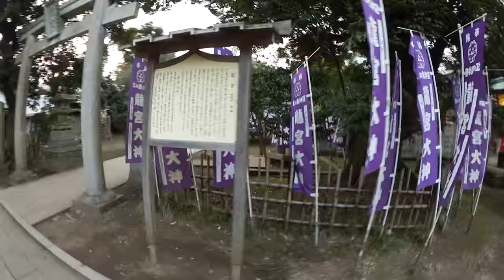La magnifique ville de Kamakura | VLOG JAPON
C'est parti pour Kamakura, ville de surfeurs où repose Bouddha depuis 1252 ; ainsi que pour l'île d'Enoshima, remplie de chats et de cerisiers en fleurs !

Merci à tous d'avoir regardé cette vidéo, j'espère qu'elle vous a plus !
N'hésitez pas à me laisser un commentaire si vous avez des conseils ou des suggestions pour les prochaines vidéos. Tchuss !!

∵∴∵∴∵∴∵∴∵∴∵∴∵∴ INFOS ∵∴∵∴∵∴∵∴∵∴∵∴∵∴

Musique libre de droit mise à disposition par YouTube.

Vidéo filmée avec la Canon Legria Mini X et montée sur Final Cut Pro X.